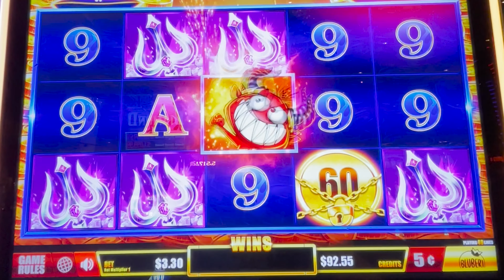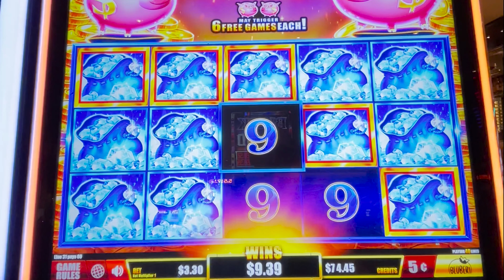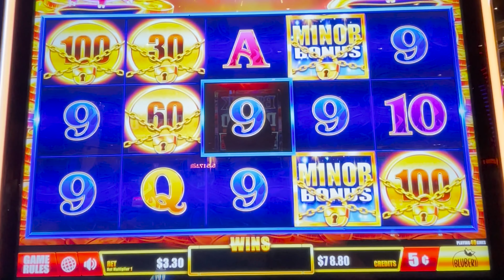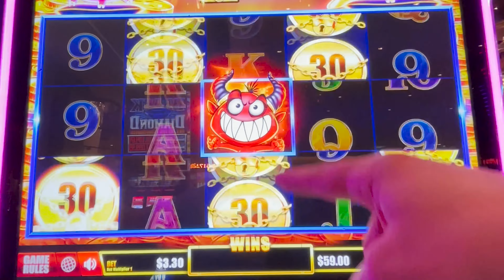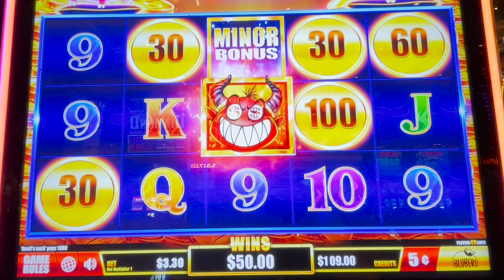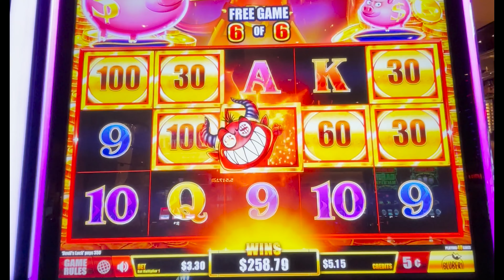HUGE PROGRESSIVE 😈 Devils Lock High Roller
Devils Lock is new... so I am always hesitant trying games I haven't tried. But this game seems promising!